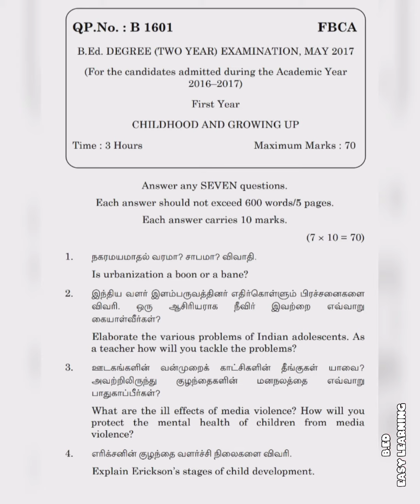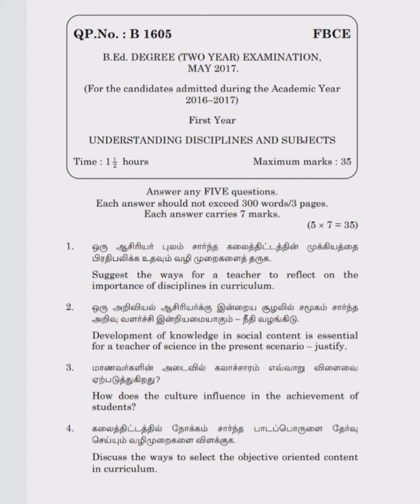B.Ed 1st year university exams question papers #2017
B.Ed 1st year university exams question papers